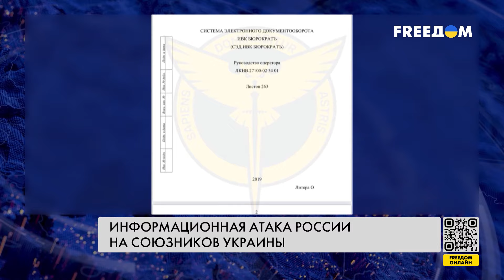❗️❗️ ИНФОРМАЦИОННЫЕ атаки РФ: Кремль пытается посеять РАЗДОР между союзниками Киева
Министр обороны Германии Борис Писториус назвал вероятную причину утечки разговора офицеров Бундесвера. Это ошибка одного из военных, который не соблюдал правила безопасности. По словам Писториуса, в ведомстве начали предварительное дисциплинарное расследование. Версию о том, что в разговоре мог участвовать российский шпион, министр исключает.

Об информационных атаках Кремля на союзников Киева – в материале журналистов FREEДОМ.